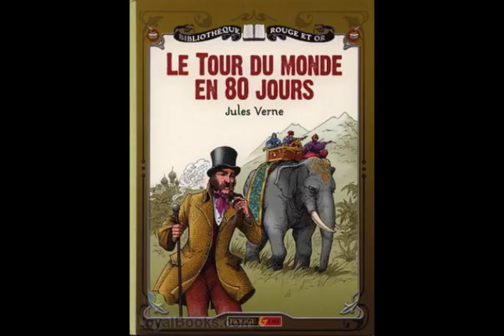LE TOUR DU MONDE EN QUATRE VINGTS JOURS 32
Anglais flegmatique, enragé joueur de whist, Phileas Fogg, dont on ignore tout, mène une vie réglée comme une horloge. Jamais un mot, ni un mouvement inutiles.

Ce mercredi 2 octobre 1872, tout pourrait bien changer : contre l’avis de ses partenaires de jeu du Reform-Club, Phileas Fogg soutient qu’on peut maintenant parcourir la terre en quatre-vingts jours seulement.

Un pari est lancé. S’il n’est pas de retour le samedi 21 décembre, à huit heures quarante-cinq du soir, notre homme perd tout.

Avec Jean Passepartout, domestique français fraîchement engagé, il devra « sauter mathématiquement des railways dans les paquebots, et des paquebots dans les chemins de fer ».
Mais sa route pourrait bien être parsemée d’embûches …

A bet: Phileas Fogg, an English man, is to travel around the world in eighty days by land and sea. Will he make it?
Let’s follow his adventure through the writings of Jules Verne, in French.